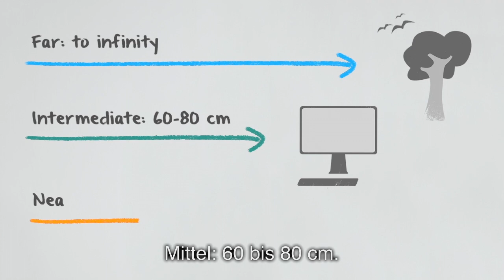Ein Leben ohne Brille mit trifokaler Technologie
This video explains the concept of the trifocal technology.
The trifocal intraocular lens is the best solution for cataract patients who want to live without spectacles and enjoy excellent vision at all distances.